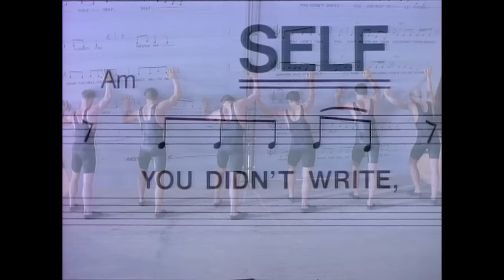Fuzzbox - Self (Official Music Video)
You're watching the official music video for Fuzzbox -''Self'' from the album 'Big Bang!' (1989)